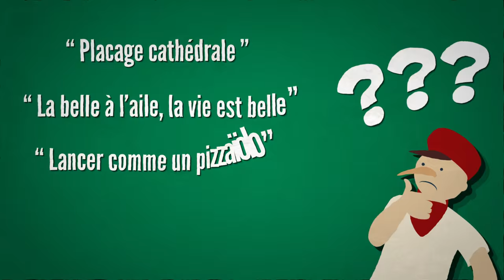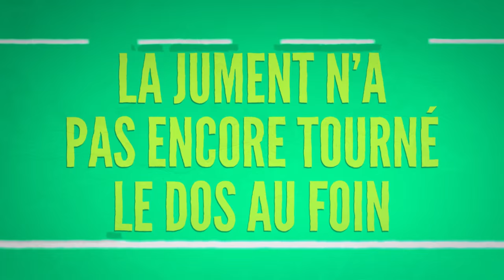Top 7 des expressions du rugby illustrées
Si vous ne pigez rien au patois souvent très cru du rugby, nous vous avons décortiqué certaines expressions courantes rien que pour vous !